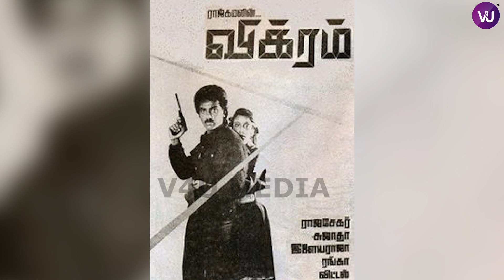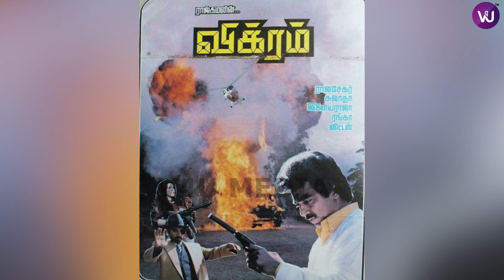KH232 | VIKRAM | Title TEASER | SEQUEL OR REMAKE?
Moon Mantra ,
Roshan Jain